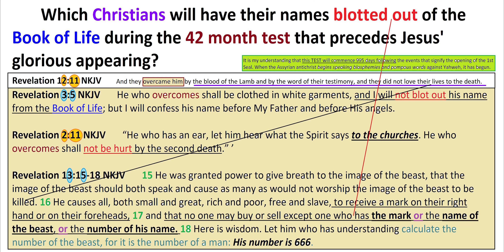overcome the beast FAIL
Here is the link to my short study called "overcomes FAIL"
Here is the link to my 700+ short studies on the last days at KeepandShare.com